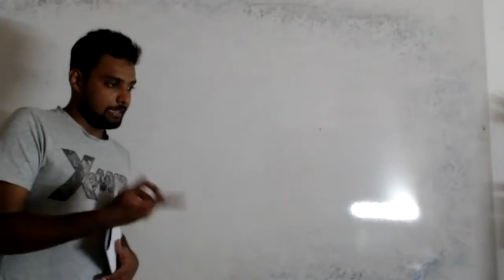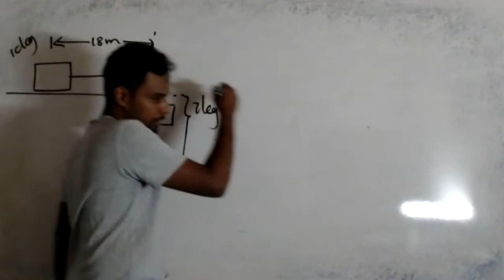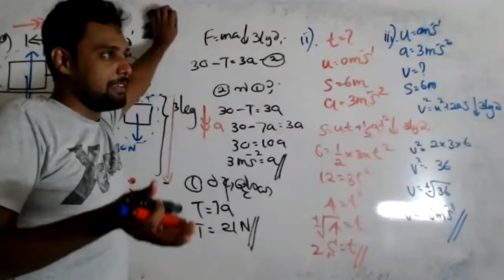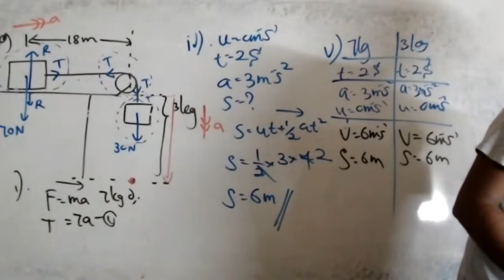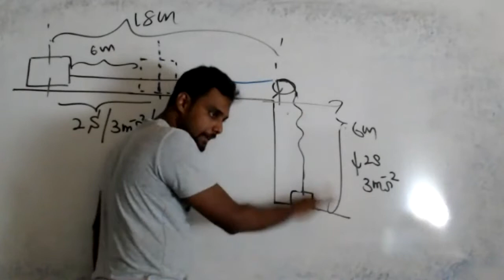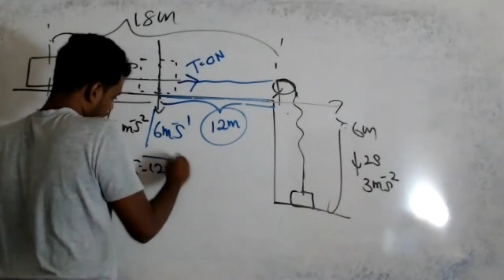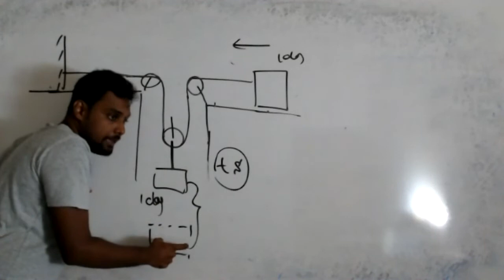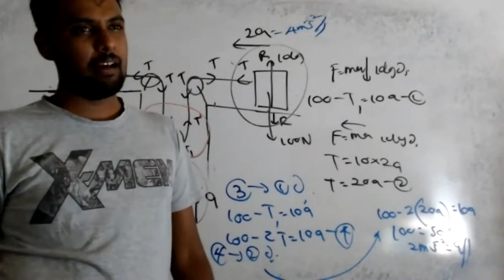2021 08 07 2022 Group 2